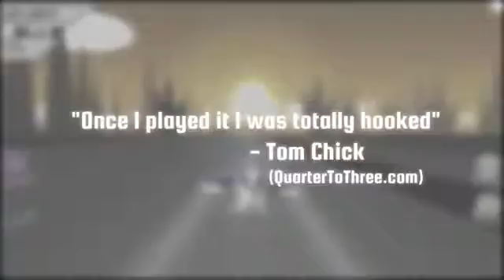Race the Sun